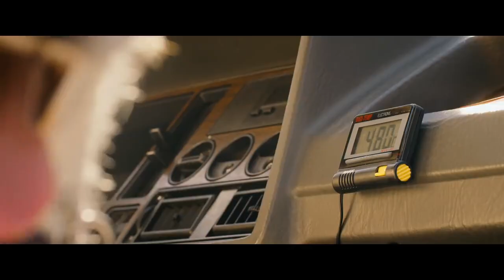VIDEOBUSTER zeigt Emma Schweiger CONNI & CO deutscher Trailer HD Kino 2016 Connie und Co DVD Blu-ray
In 'Conni & Co.' (Kinostart: 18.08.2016) erlebt die zwölfjährige Conni (Emma Schweiger) einen schweren Start in der siebten Klasse, weil sie die Schule wechseln muss. Was noch viel schlimmer ist: Sie darf ihren zugelaufenen Hund Frodo nicht behalten. Frodos Besitzer ist der rücksichtslose Direktor Möller (Heino Ferch), der nicht nur seinen Schülern das Leben zur Hölle macht: Als Conni und ihre Freunde merken, dass Möller noch dazu ein übler Tierquäler ist, planen sie eine verzweifelte Aktion. Rettet Frodo! Mit solidarischem Mut und cleverem Erfindungsgeist stürzen sich 'Conni & Co.' in das ebenso spannende wie lustige Filmabenteuer, erstmals nach der seit 25 Jahren erfolgreichen Kinderbuchreihe - ab dem 18. August 2016 deutschlandweit auf der großen Kinoleinwand und anschließend im eigenen Heimkino mit der DVD oder Blu-ray aus dem Verleih-Programm der VIDEOBUSTER Online-Videothek.